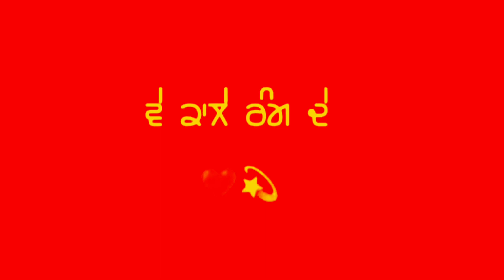fallin apart | karan aujla red screen status | New punjabi song red screen status